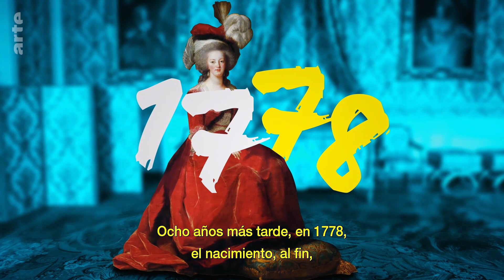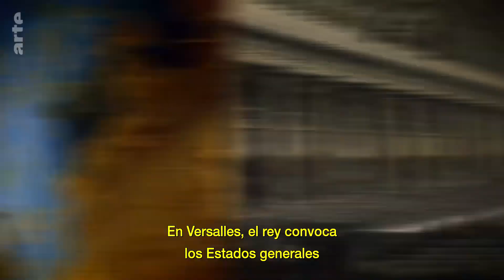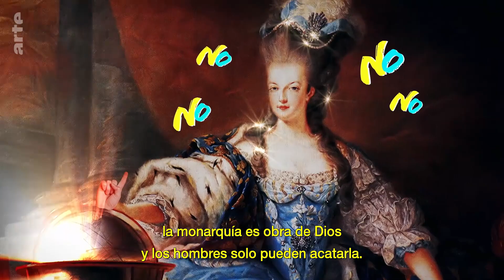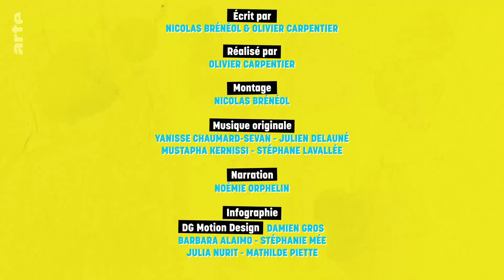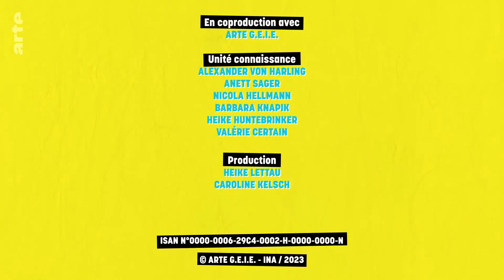Duelos históricos: María Antonieta vs. Maximilien Robespierre | ARTE.tv Documentales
¿María Antonieta traicionó a su país de adopción? La reina 👸 era considerada como insensible, arrogante y dispuesta a todo para traicionar a Francia 🇫🇷. ¿Merecía el destino que le reservaron los revolucionarios liderados por Robespierre? Este último es considerado un dictador, el único responsable del terror revolucionario y sus miles de muertes.

Conoce más a fondo la historia de Mesalina y Agripina con ARTE.tv Documentales en español